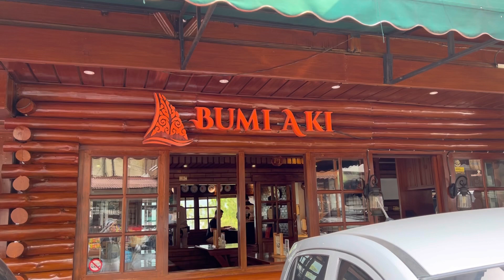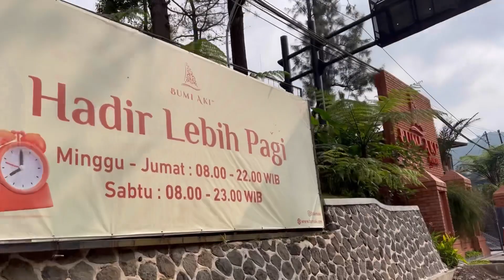Explore RESTAURANT BUMI AKI di PUNCAK-BOGOR, REKOMENDASI TEMPAT MAKAN ENAK DI PUNCAK.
RETAURANTS BUMI AKI PUNCAK-BOGOR ini lokasinya sangat keren di atas perbukitan dan dipinggir jalan raya Puncak bogor, saat ini terlihat ada tambahan tempat baru disana dengan tempat parkir yang lebih luas serta mereka buka lebih pagi dari biasanya,
saya terkesan dengan makanannya yang saya coba lebih dari 5 macam  di RESTAURANT BUMI AKI, PUNCAK-BOGOR ini dan semuanya lezat, begitu pula dengan staff nya yang sangat ramah dan informatif.
SELAMAT MENYAKSIKAN VIDEO SAYA DAN JANGAN DI SKIP KALAU TIDAK MAU GAGAL FAHAM.